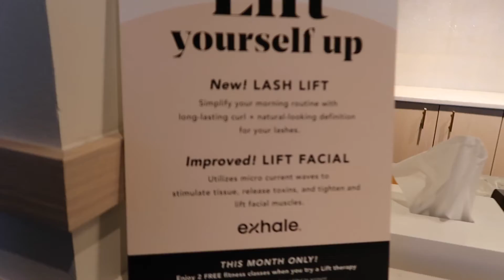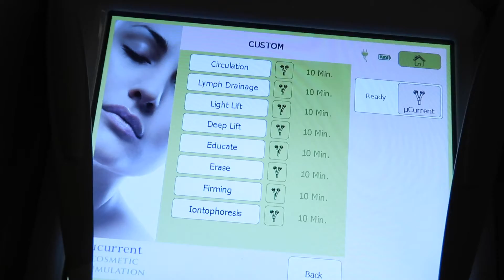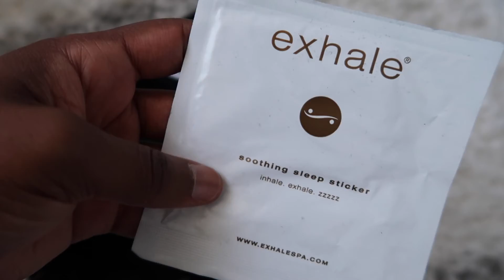BLOGGER LIFE, Ep. 1: 6 Months Full-Time Blogging + My First Facial | MONROE STEELE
Blogger Life: Emotional 6th Month Full Time Blogging Anniversary + My First facial at Exhale Spa. I've been blogging since 2010 but went full time in November 2018. I got pretty emotional over my 6th Month Anniversary of Full-Time Blogging. Pretty amazing I made it this far. I also got my first facial ever at Exhale Spa and it was DOPE. More Details Below.

PITCH TEMPLATES FOR BLOGGERS

Exhale Spa Central Park South Location with Autumn as my Esthetician